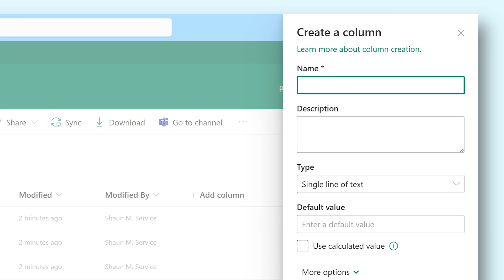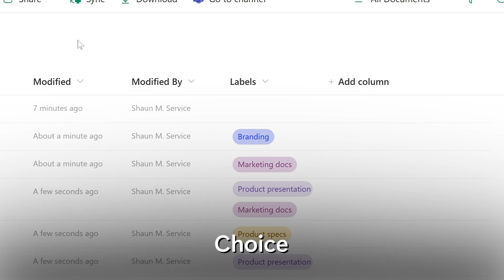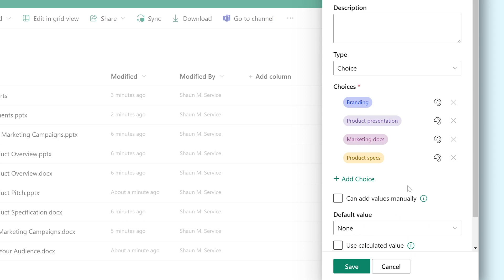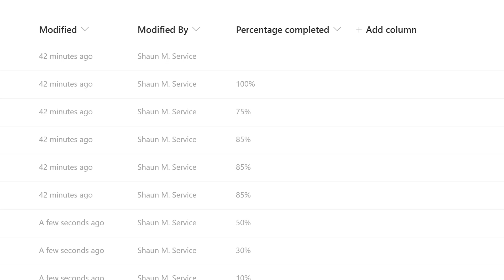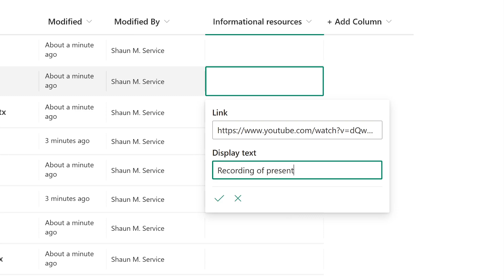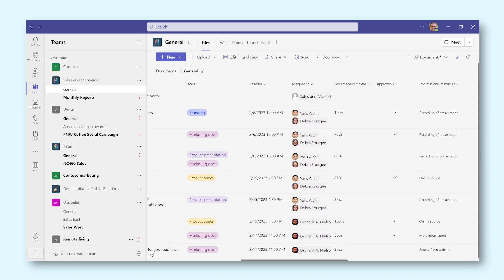Adding extra columns to your SharePoint files!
In SharePoint, it's very easy to add extra columns to your document library. This is especially handy for when you want to display more information next your files. In this video, we go over some of the most useful SharePoint columns and how to add them!

Host: Mitch Wensveen
Writer/editor: Mitch Wensveen